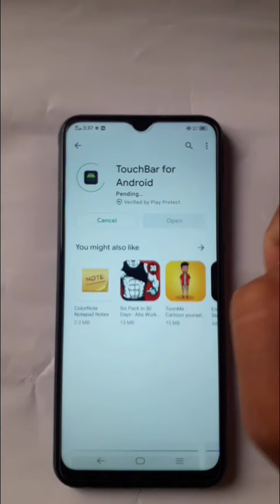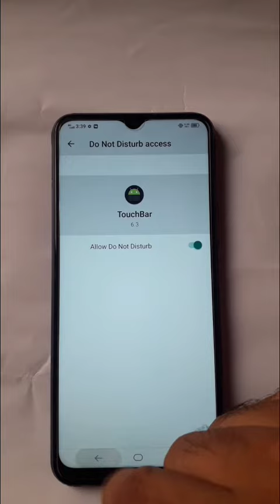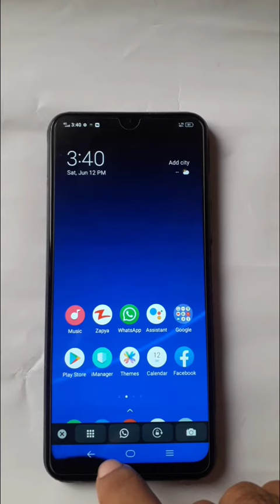Get Mac Book Touch Bar for all Android Phones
pfix

topic cover in this video , Bring touch bar on your android device with easy way by an app.